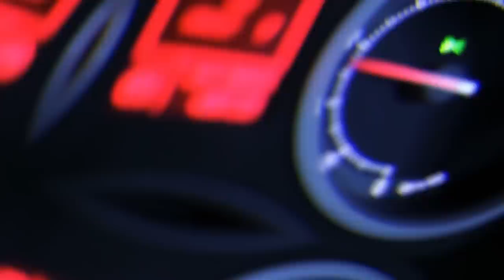How To Make The Narcissist Suffer Forever